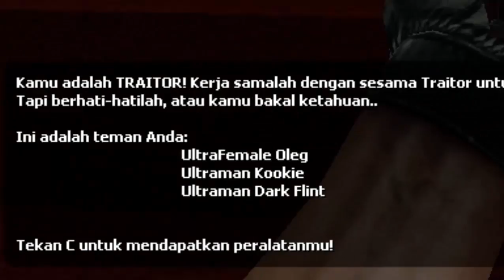Gmod INDO - Trouble Terrorist Town (Daily Biadab) Spesial Kehadiran Para Ultraman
[Ayo main bareng di Garry's MOD Indonesia SERVER]

[Kru Kru Gmod Kocak Biadab]

--=[Song : OST Ultraman Tiga ED]=-